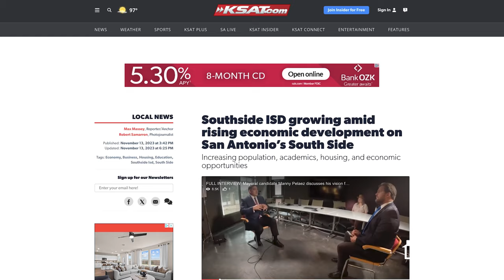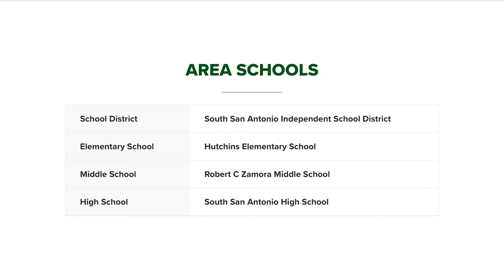ZARZAMORA COVE in SAN ANTONIO, TX | Neighborhood Tour & Review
Zarzamora Cove in San Antonio, TX offers modern homes in a prime location near I-10 and Loop 410, with easy access to downtown attractions like the River Walk. This family-friendly community boasts scenic landscapes, parks, and amenities like pools, playgrounds, and sports courts. With excellent schools, a strong sense of community, and growing investment potential, Zarzamora Cove is perfect for those seeking convenience, comfort, and a vibrant neighborhood lifestyle.

0:00 Intro
0:50 What's Nearby (Southside SA)
1:50 Schools & Amenities
3:15 Rausch Coleman Homes
4:58 Outro